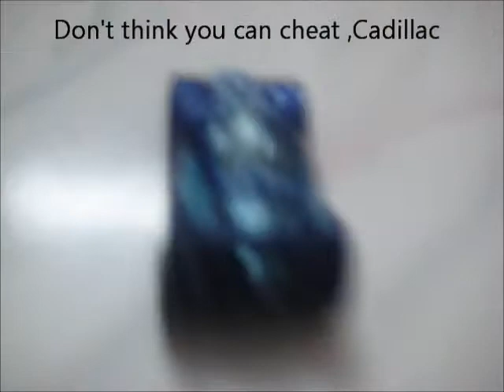Hot Wheels in HOT PURSUIT!!!!!!!!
starring all my new cars.